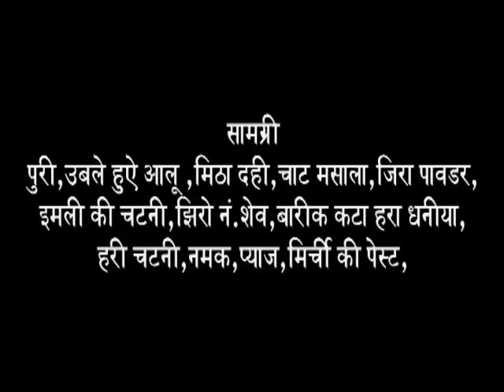Sev Puri Dahi Puri, SPDP, Puneri Special SPDP शेव पुरी दही पुरी SPDP Recipe by Poonam Rathi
Sev Puri Dahi Puri, SPDP, Indian Street Food Chaat Recipe. Puneri Special SPDP  शेव पुरी दही पुरी  SPDP by Poonam Rathi.